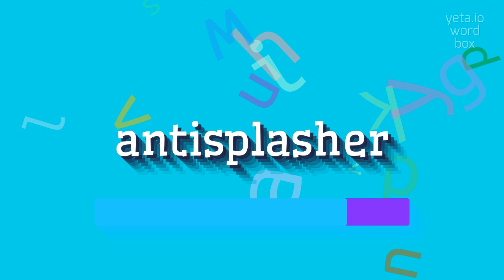How to say "antisplasher"! (High Quality Voices)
Watch in this video how to say and pronounce "antisplasher"!